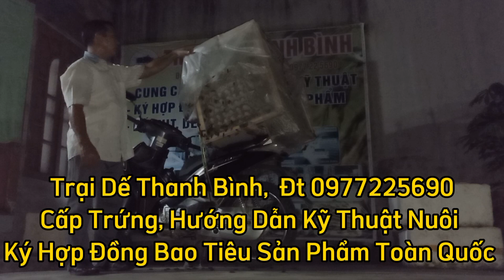Bà Con Các Tỉnh Gửi Hàng Với Số Lượng Lớn. Giá thu mua 135k/1kg, Cao Nhất Nước.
Luôn Ký Hợp Đồng Bao Tiêu Dế cho Bà con toàn quốc.
Đ/c: Đông Minh,  Huyện Tiền Hải,  Tỉnh Thái Bình.